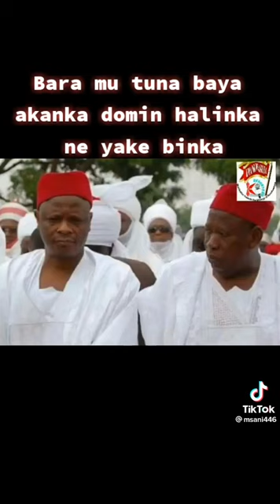YAKUBU MUSA FAGGE